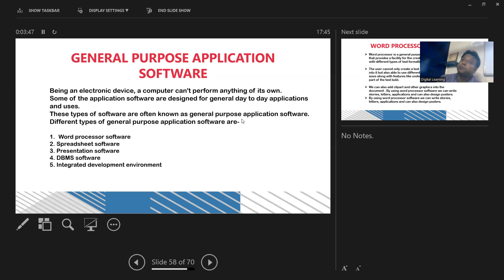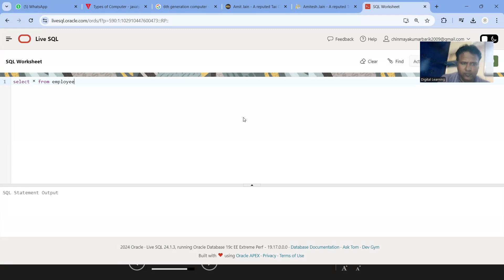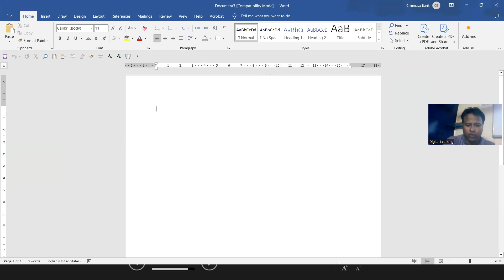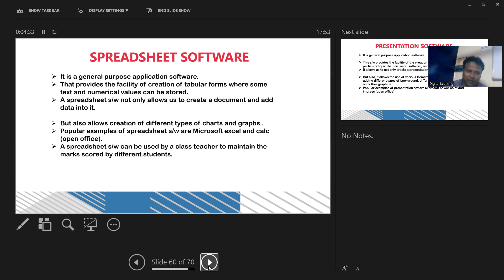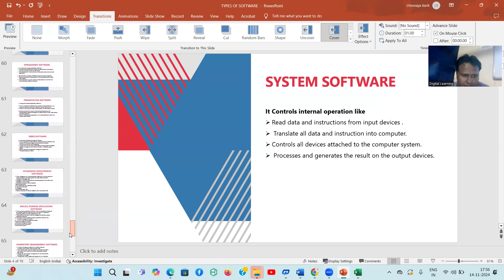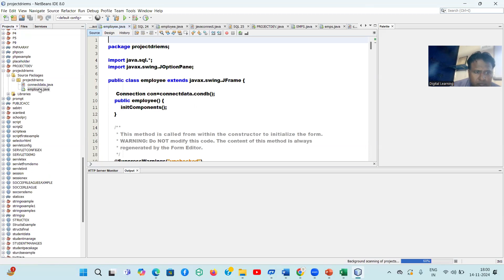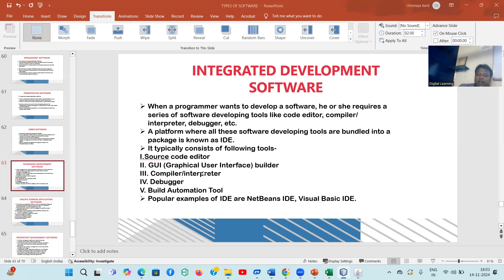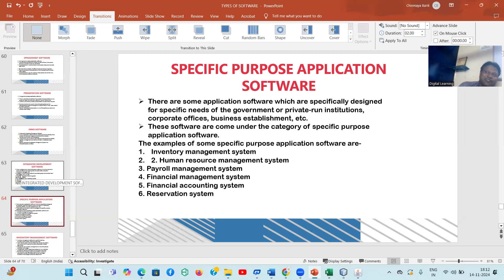IT 1ST YEAR 14TH NOVEMBER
TYPE OF SOFT WARE